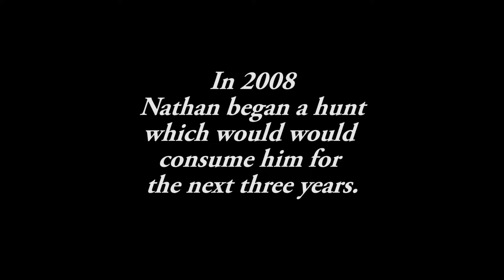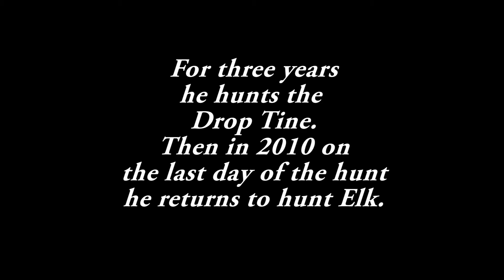Zen Hunting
An interview with Nathan Allred, author of the book; Zen Hunting, A Bowhunter's Path to Purpose and Enlightenment.  You can find out more about him